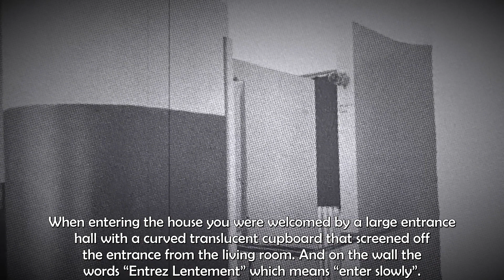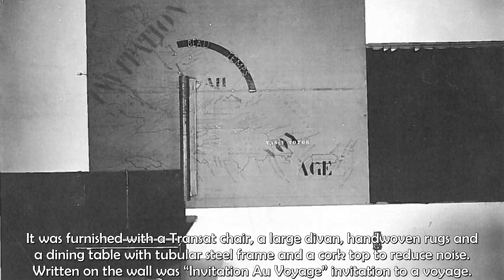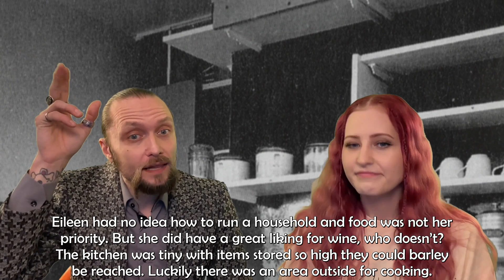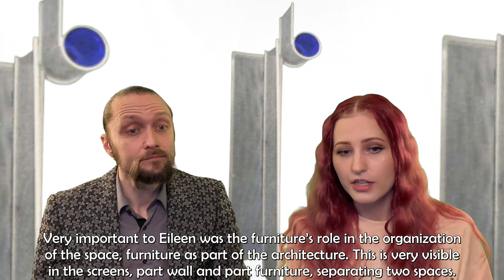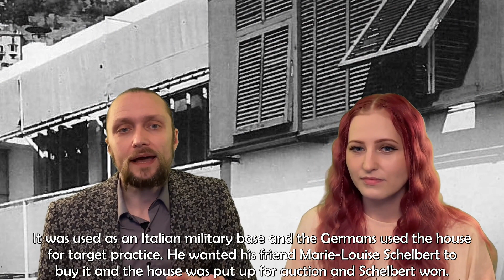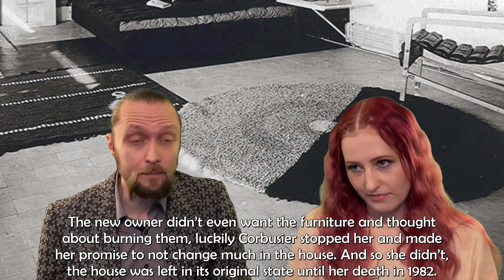Eileen Gray and her modernist masterpiece E.1027!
In this video we're finally gonna talk about the wonderful architect Eileen Gray, and more specifically her first house E.1027. The villa was designed with help from her lover Jean Badovici and built between 1926-29 in the French commune of Roquebrune-Cap-Martin. This is a story of whitewashed concrete and rooftop terraces, but also vandalism and murder. Let's take a look at this wonderful modernist building, and not least all the marvelous furniture used in the project!

Further reading (in Swedish):
- Adam, 'Eileen Gray  - Her life and work', Thames & Hudson, 2009.